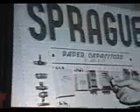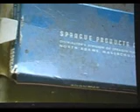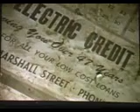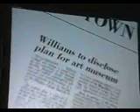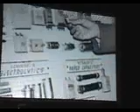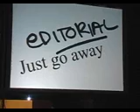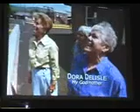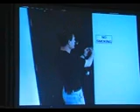Building Communities through the Arts, Conference: John Barrett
Building Communities through the Arts, Conference:  John Barrett @ The Prizery, South Boston Virginia